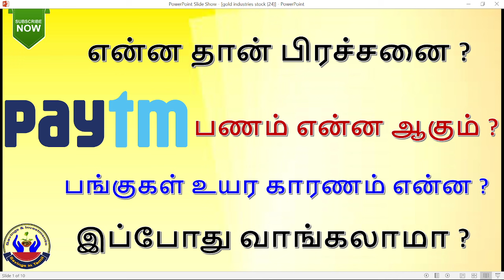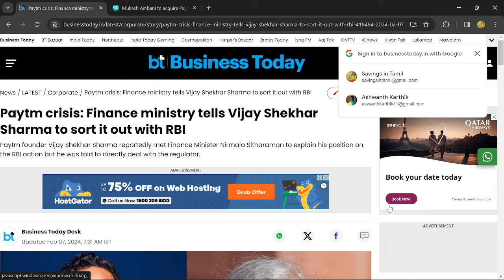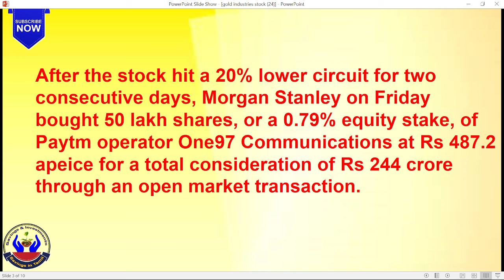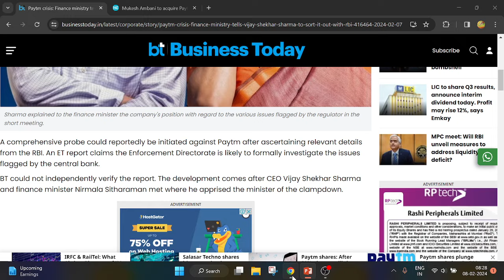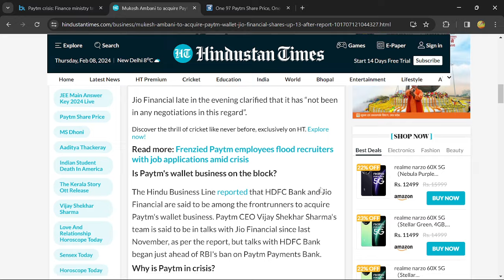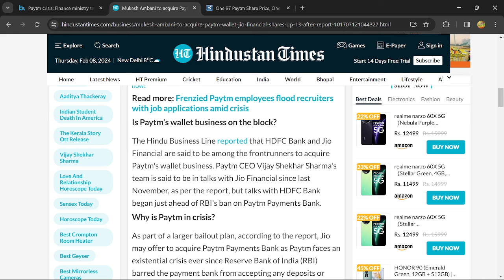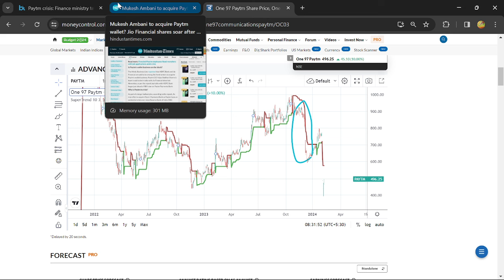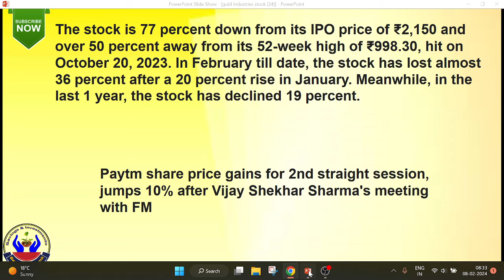Paytm என்ன தான் பிரச்சனை ? |Paytm பங்கு உயர காரணம் என்ன ? | இப்போது வாங்கலாமா ? |Savings in Tamil